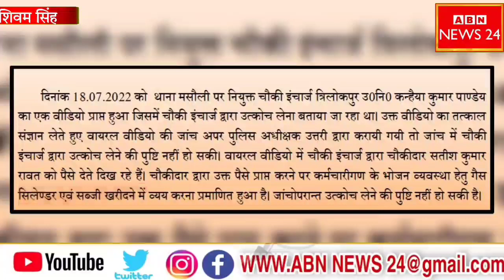Chulbul Pandey के नाम से मशहूर रिश्वत लेने वाले दरोगा की जांच रिपोर्ट में बड़ा खुलासा || Barabanki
दिनांक 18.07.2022 को  थाना मसौली पर नियुक्त चौकी इंचार्ज त्रिलोकपुर कन्हैया कुमार पाण्डेय का एक वीडियो प्राप्त हुआ जिसमें चौकी इंचार्ज द्वारा रिश्वत लेना बताया जा रहा था। उक्त वीडियो का तत्काल संज्ञान लेते हुए वायरल वीडियो की जांच अपर पुलिस अधीक्षक उत्तरी द्वारा करायी गयी तो जांच में चौकी इंचार्ज द्वारा रिश्वत लेने की पुष्टि नहीं हो सकी। वायरल वीडियो में चौकी इंचार्ज द्वारा चौकीदार सतीश कुमार रावत को पैसे देते दिख रहे हैं। चौकीदार द्वारा उक्त पैसे प्राप्त करने पर कर्मचारीगण के भोजन व्यवस्था हेतु गैस सिलेण्डर एवं सब्जी खरीदने में व्यय करना प्रमाणित हुआ है। जांचोपरान्त उत्कोच लेने की पुष्टि नहीं हो सकी है।